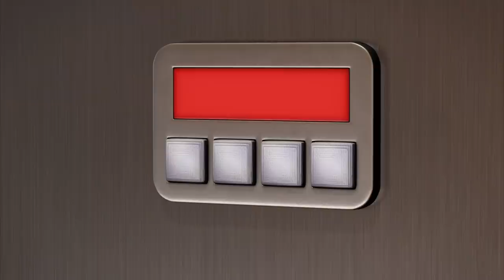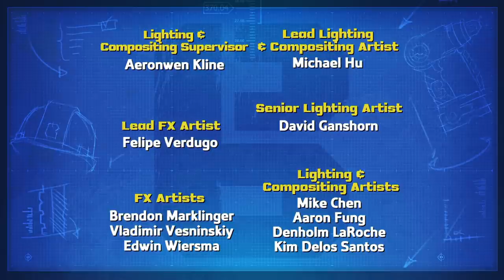Bob the Builder ⭐ A Safe Place for Dizzy 🛠️ New Episodes | Cartoons For Kids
⭐ Join Bob, Wendy and friends in two exciting episodes: A Safe Place for Dizzy & Pilchard and the Bear 🛠️